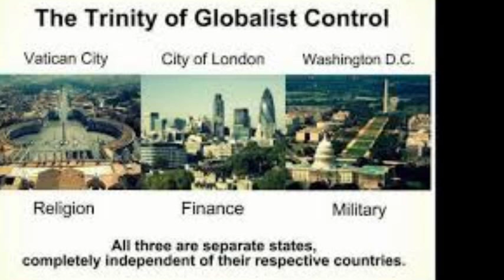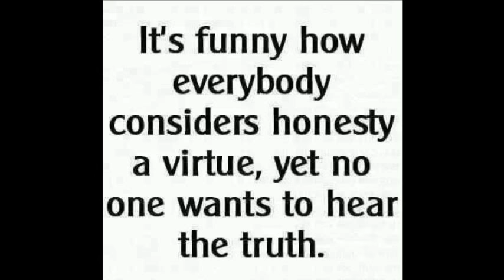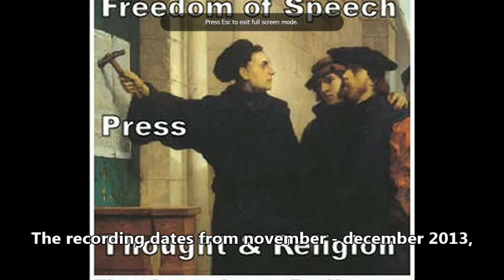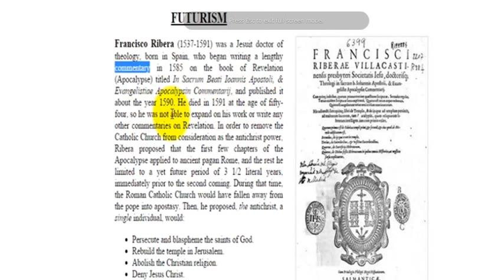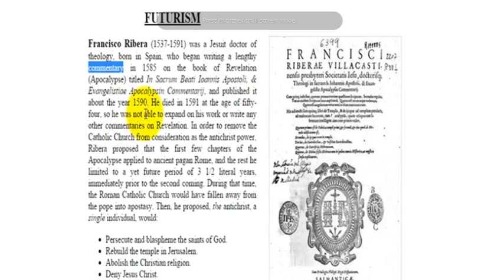New World Order 101 -10 (Final)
"THE ORIGIN OF DISPENSATIONAL FUTURISM"
AND IT'S ENTRY INTO PROTESTANT CHRISTIANITY

What's Walt gotta say about this:

Here are 10 Broadcasts on Mystery Babylon News Radio with Tom Friess of Inquisition update from First Amendment Radio (recorded 2013).  This is the Grand Daddy of all Deceptions in the world today.   I feel these six broadcasts are the most important information on Grand Design Exposed, in the times we live in.
On this site you can read along: (Parts 5 and on)